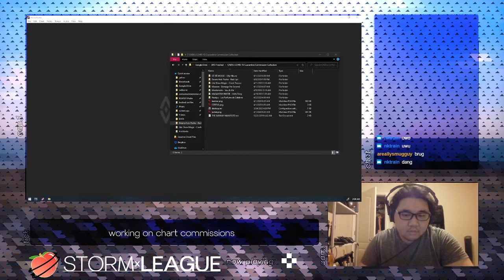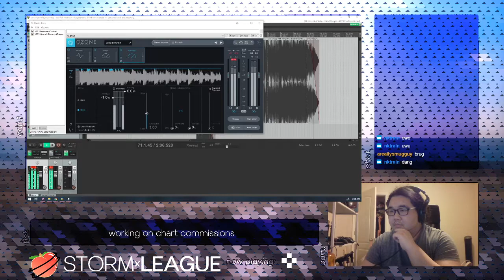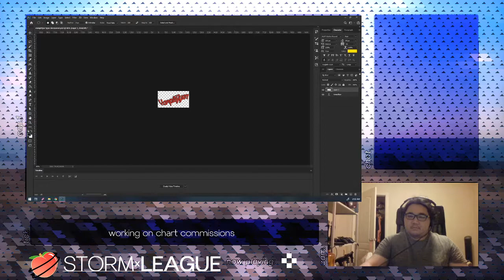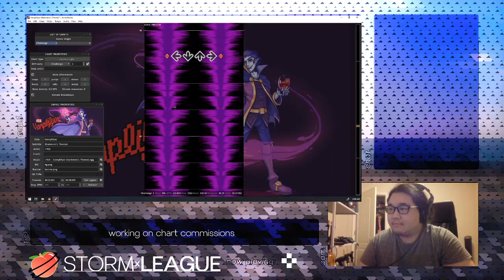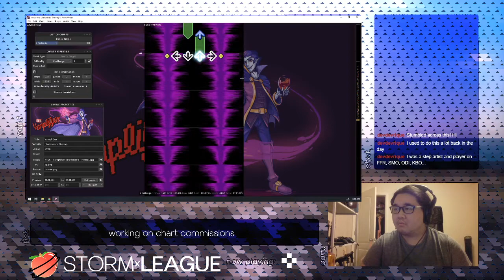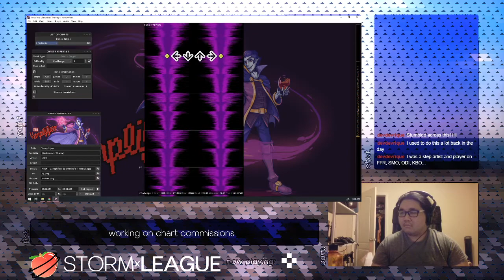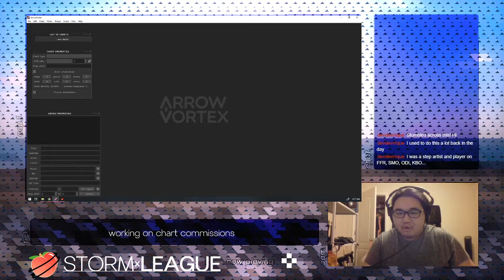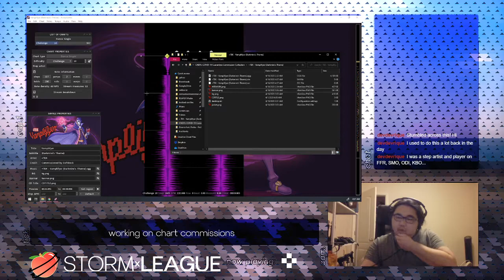making a simfile from start to finish [4/16/20 stream archive]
oops desktop audio was muted for most of the stream
also oops gpu drivers crashed midstream oh well